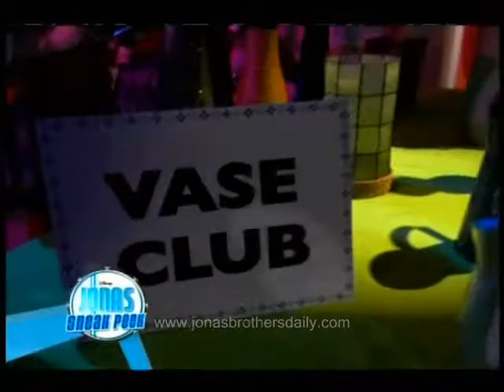HQ: 04-11-09 - JONAS Sneak Peek + Video Download!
04-11-09: New television series JONAS on the Disney Channel presents a special sneak preview that premieres every Saturday night until the official premiere of the show on May 2nd, 2009 @ 8PM/7PMc.

Features Nick Lucas (played by Nick Jonas) singing a love song he wrote to Penny, a girl he likes at school, and his brothers, Joe & Kevin, who back him up.